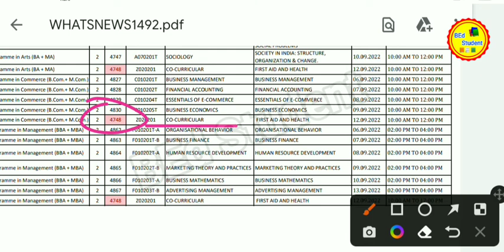EVEN Semester Examination Schedule 2022 || Rajju bhaiya University campus students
Description :-

Mass copy || Favoritism Evaluation || Wrong Evaluation || UFM || Rajju Bhaiya University Dharna
BA final result UFM unfair means Vale
nakal karne vale kya karen
mass copy result

result Under Process hone par kya karen
result ba final
BA third year result
ba 3rd year result kaise chek karen
Bsc final year result
Bsc final result
result bsc final
Bsc third year result
bsc 3rd year result download
exam schedule
exam date
exam time table
Rajju bhaiya exam date
BA Third Year Result || BSc Third Year Result || Rajju Bhaiya University Result 2022
Rajju bhaiya University latest updates
BEd third semester exam date
3rd semester dharna
4th semester exam date
2nd semester exam date
05 July 2022 Dharna Update Rajju Bhaiya University Prayagraj 3rd semester Exam Date Bed Third Semester Exam Date
UP बीएड 2nd &3rd सेमेस्टर परीक्षा। Exam pattern /Time/Center
2nd semester exam date
allahabad university 2nd semester
allahabad university second semester exam date
Rajju bhaiya Third Semester Exam Update Rajju Bhaiya University
Exam form ki date jari Kara ke hi vapasi

UFM || Mass Copy || Result under process ||  Rajju Bhaiya University Final Year Result Me Problems
Hold in UFM mass copy
PRSU
Rajju Bhaiya University Dharnaa

What a great man Mr Bean I like you
What a teacher Khan Sir you are legend